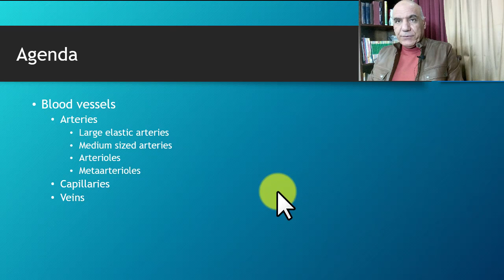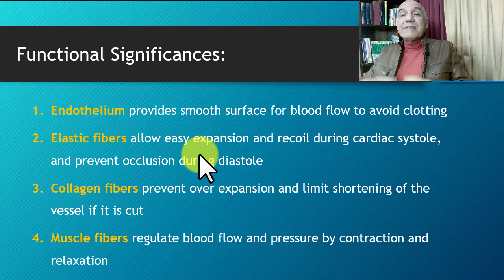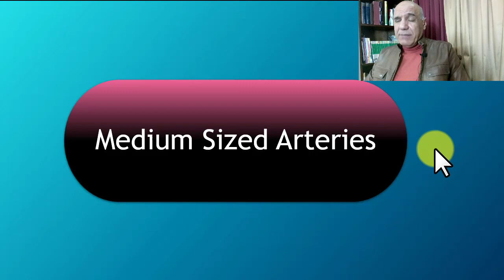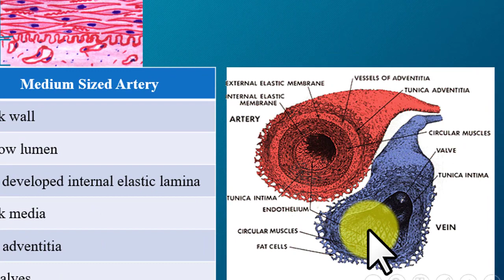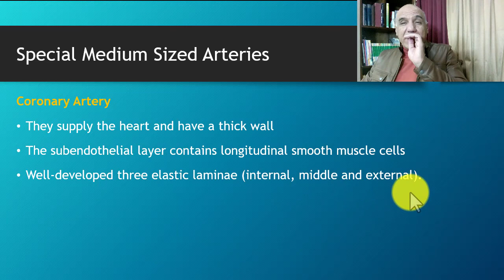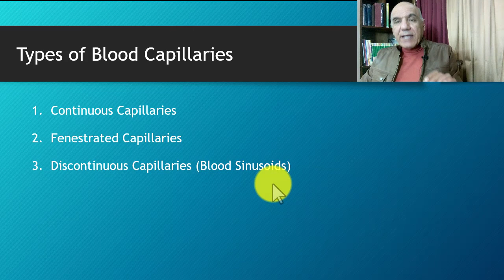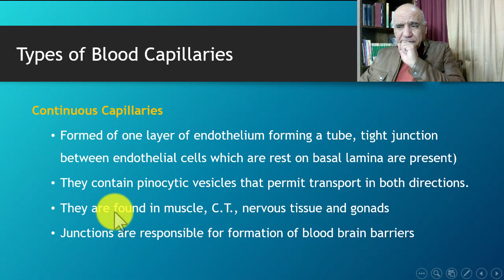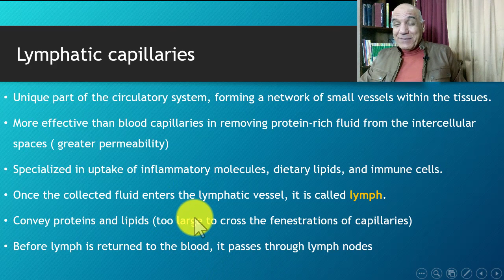Circulatory System (CVS) 3- Blood vessels